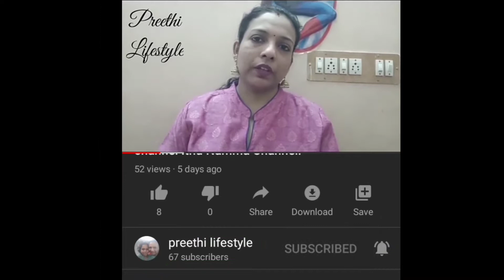Fish biryani in pressure cooker Tamil||Preethi Lifestyle channel Ithu Namma channel.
Today we going to see an Fish Biryani recipe.

So don't skip the video watch till the end.